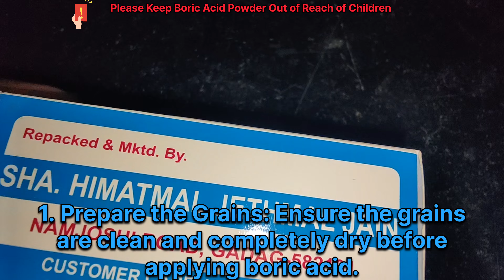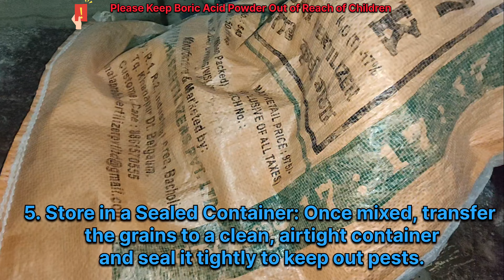How to Store Agriculture 🧪🍚Grains, Pulses for Years, Avoiding Insects &Pests Using Boric Acid Powder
To apply boric acid powder to grains and mix thoroughly to avoid pests, follow these simple steps:

1. Prepare the Grains(Green Gram): Ensure the grains are clean and completely dry before applying boric acid.

2. Measure the Boric Acid: Use about 1 teaspoon of boric acid powder per kilogram of grains. Adjust the amount based on the quantity of grains you have.

3. Layer and Sprinkle: Place a layer of grains in a clean container.
3.1. Sprinkle the measured boric acid powder evenly over this layer.
   - Add another layer of grains, then sprinkle more boric acid powder.

3. Mix Thoroughly: Use a clean scoop, spoon, or your hands (with gloves) to mix the grains and boric acid thoroughly.
   - Ensure that the powder is evenly distributed throughout the grains.

5. Store in a Sealed Container: Once mixed, transfer the grains to a clean, airtight container and seal it tightly to keep out pests.

6. Store Safely: Keep the container in a cool, dry place, away from children and pets.

Boric acid powder has several general uses, primarily in household, industrial, and medical settings. Here are its common uses:

 1. Pest Control:
   - Used as an insecticide to control ants, cockroaches, termites, and fleas.
   - Effective in killing pests by dehydrating them and disrupting their digestive system.

2. Fungicide:
   - Treats and prevents mold, mildew, and fungal infections on surfaces.

 3. Household Cleaning:
   - Helps in removing stains, deodorizing, and cleaning surfaces like toilets and countertops.

4. Wood Preservation:
   - Used to protect wood from termites, carpenter ants, and fungal decay.

5. pH Buffer:
   - Used in laboratories to maintain the pH level in chemical and biological experiments.

6. Antiseptic:
   - Used in diluted forms for treating minor cuts or burns, though its use in modern medicine is limited.

7. Eye Wash:
   - Diluted boric acid solution can be used to treat minor eye irritations or infections, but only under medical guidance.

 8. Gardening:
   - Sometimes used in small amounts to supply boron, an essential micronutrient, to plants in boron-deficient soils.

9. Industrial Uses:
   - Used in the production of glass, ceramics, and fiberglass to improve durability and heat resistance.
   - Acts as a flame retardant in textiles and other materials.

Some Other Uses of Boric Acid Powder:
As Cleaning Agent 🧼🧹
Raw Rice Preservative 🌾🍚🍱
Carrom Board Use 🎲
Eliminates Cockroaches 🪳
Remove Stains from clothes
Kitchen Cleaner 🫧🪥

Specific Use Hashtags

- Pest Control

- Fungicide

- Cleaning

- Wood Preservation

- pH Buffer

- Antiseptic/Eye Wash

- Gardening

- Industrial